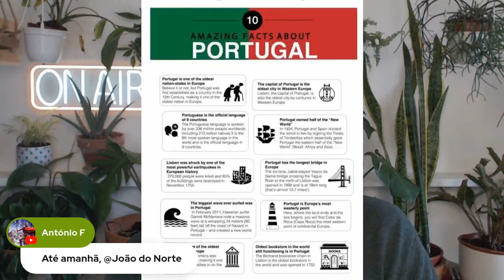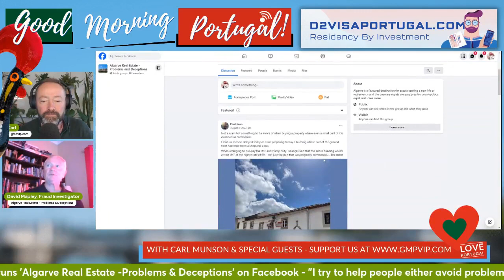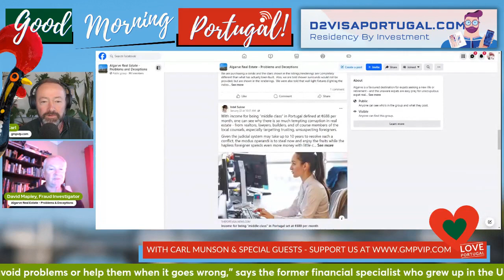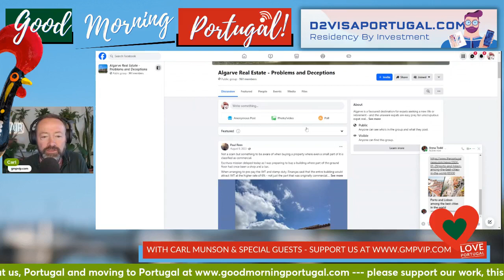Property Pitfalls in Portugal with Fraud Investigator David Mapley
First published as a special show segment for Portugal Club members - log in / sign up